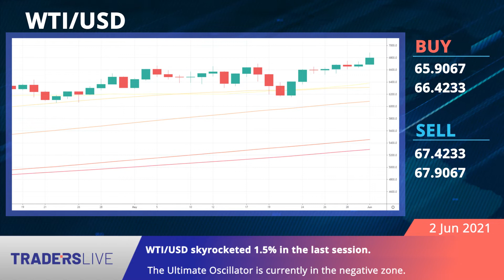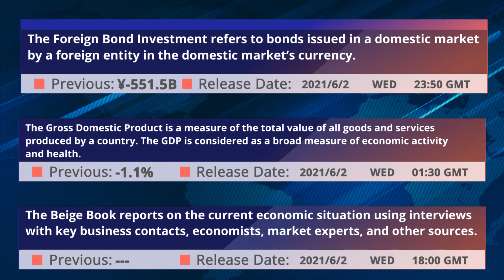TradersLive.eu | Daily Market Analysis | Solid recovery fundamentals. 02/06/2021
A deluge of new orders helped to drive a record increase in British manufacturing activity last month as the economy began to recover from the COVID-19 pandemic.

✅ Keep up-to-date with the TradersLive Daily Market Analysis video report.

Legal: ‘Traderslive.eu’ is a domain owned and operated by ‘H.C.F.S High Capital Financial Services Limited’, a Cyprus Limited Liability Company with Company Registration Number HE 360 438, having its registered office at 4 Modestou Panteli, 4003 Mesa Geitonia, Limassol, Cyprus and its principal place of business at Hermes Interlink Plaza, Leoforos Agiou Athanasiou 46, Suite 301a, 4102 Agios Athanasios, Limassol, Cyprus. ‘H.C.F.S High Capital Financial Services Limited’ is authorized, licensed and regulated as a Cyprus Investment Firm by the Cyprus Securities and Exchange Commission under license number 368/18 and is operating in accordance with the Markets in Financial Instrument Directive 2014/65/EU of the European Union.